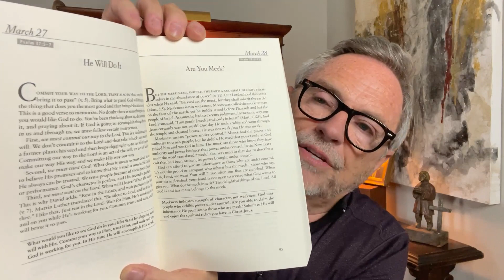Daily Devotions with Pastor Jim - Warren Wiersbe on Psalm 37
Join us for Daily Devotions with Pastor Jim Thomas. Each morning, he will share a selection of his favorite devotionals along with a short time of prayer.

This is a resource of The Village Chapel in Nashville, Tennessee.

Artwork for the podcast by Kim Thomas, music by Phil Keaggy.
Artwork and music used by permission

Facebook.com/tvcnashville
Twitter.com/tvcnashville
Instagram.com/tvcnashville